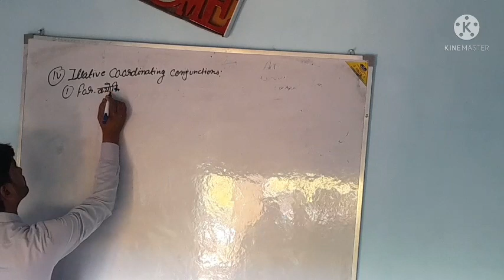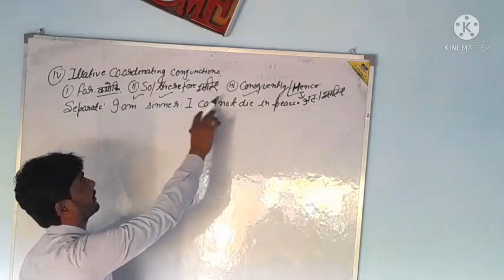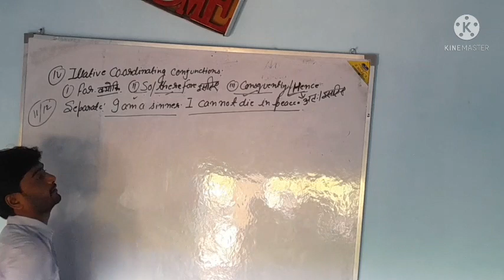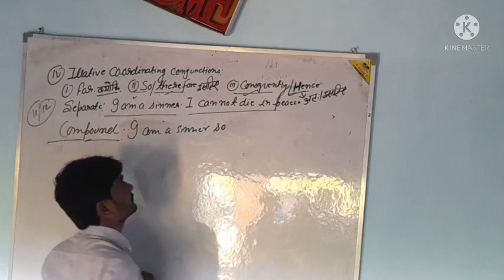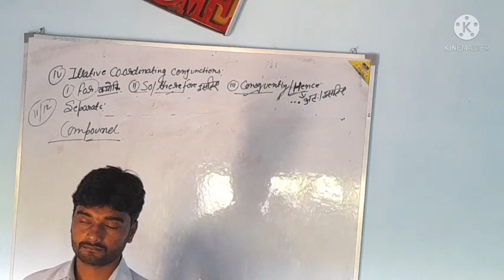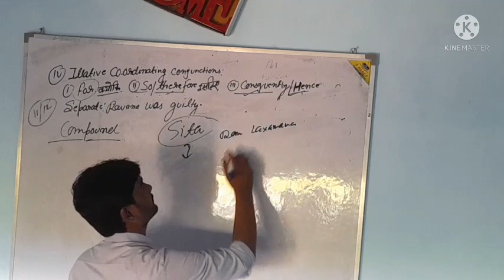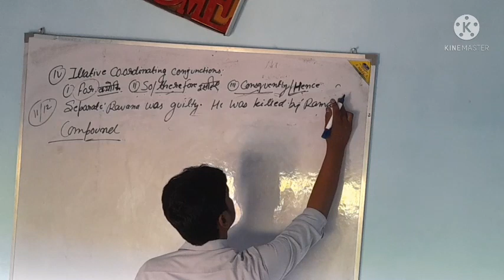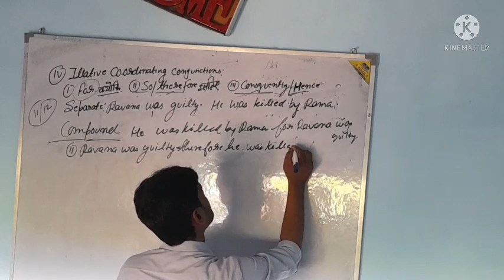Synthesis for classes 11 and 12 || IEC || 💥new trick || part 3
Synthes's of the sentences
use of co-ordinating conjunctions
दो या दो से अधिक simple sentences को मिलाकर एक compound sentence बनाना :-

                      by Abhinandan sir